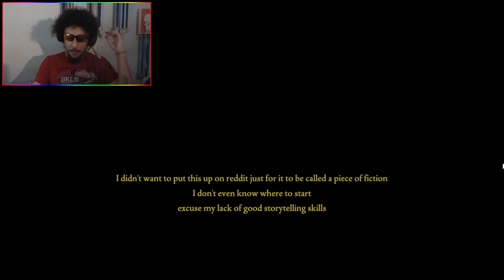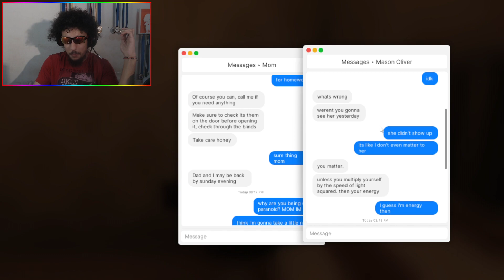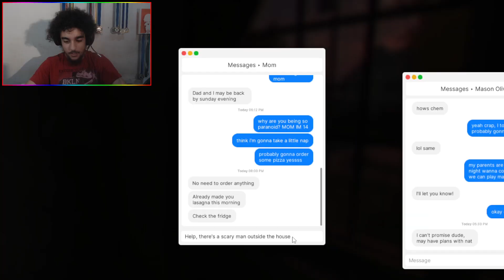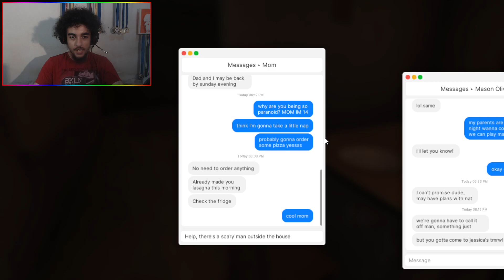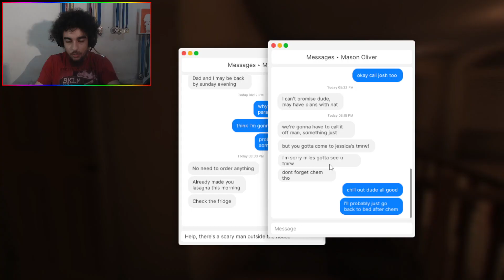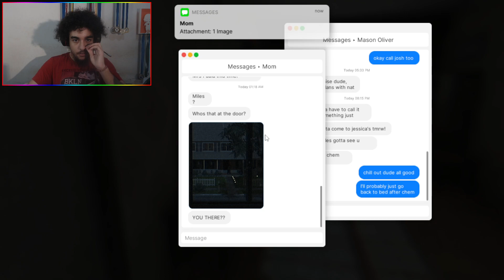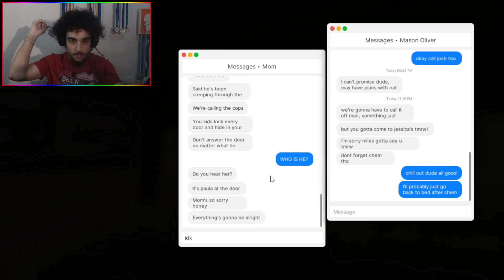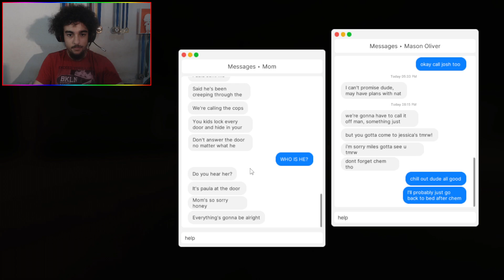Tem Alguém na Minha Casa... - Fears to Fathom: Home Alone || Joguinhos Aleatórios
𝑀𝒾𝓁𝑒𝓈, 𝓊𝓂 𝑔𝒶𝓇𝑜𝓉𝑜 𝒹𝑒 𝟣𝟦 𝒶𝓃𝑜𝓈 𝑒𝓈𝓉𝒶 𝓈𝑜𝓏𝒾𝓃𝒽𝑜 𝑒𝓂 𝒸𝒶𝓈𝒶 𝑒𝓃𝓆𝓊𝒶𝓃𝓉𝑜 𝓈𝑒𝓊𝓈 𝓅𝒶𝒾𝓈 𝑒𝓈𝓉𝒶𝑜 𝒻𝑜𝓇𝒶 𝒹𝒶 𝒸𝒾𝒹𝒶𝒹𝑒 𝒶 𝓉𝓇𝒶𝒷𝒶𝓁𝒽𝑜. 𝐸𝓁𝑒 𝓁𝑜𝑔𝑜 𝒹𝑒𝓈𝒸𝑜𝒷𝓇𝒾𝓇𝒾𝒶 𝓆𝓊𝑒 𝑒𝓈𝓉𝒶𝓋𝒶 𝑒𝓂 𝓈𝑒𝓇𝒾𝑜𝓈 𝓅𝓇𝑜𝒷𝓁𝑒𝓂𝒶𝓈 𝒸𝑜𝓃𝒻𝑜𝓇𝓂𝑒 𝒶 𝒽𝒾𝓈𝓉𝑜𝓇𝒾𝒶 𝓈𝑒 𝒹𝑒𝓈𝑒𝓃𝓇𝑜𝓁𝒶𝓋𝒶, 𝑒𝓁𝑒 𝓈𝑒𝓇𝒾𝒶 𝒸𝒶𝓅𝒶𝓏 𝒹𝑒 𝓈𝑜𝒷𝓇𝑒𝓋𝒾𝓋𝑒𝓇 𝒶 𝓃𝑜𝒾𝓉𝑒...?